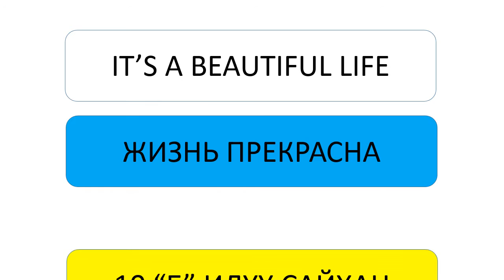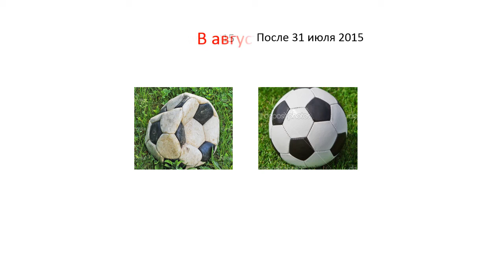Наш 10 Б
Просто супер, можно обалдеть